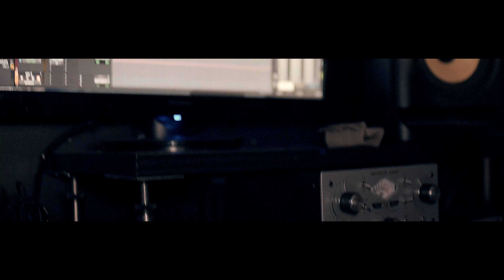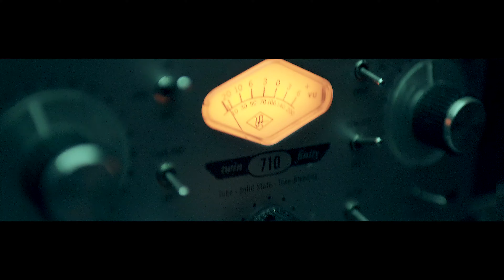Lil 6unna x Rico Recklezz - Demon Time (Officia Release)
Lil 6Hunna x Rico Recklezz - Demon Time (Officia Release)